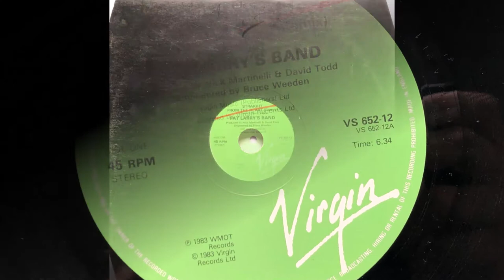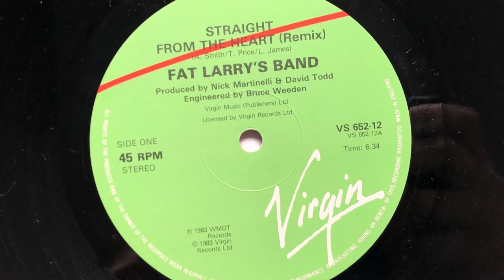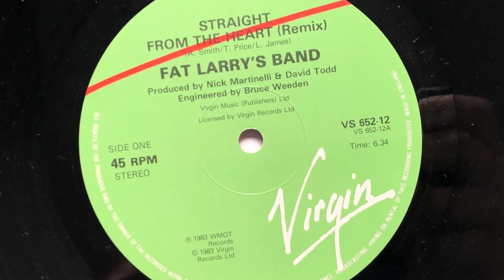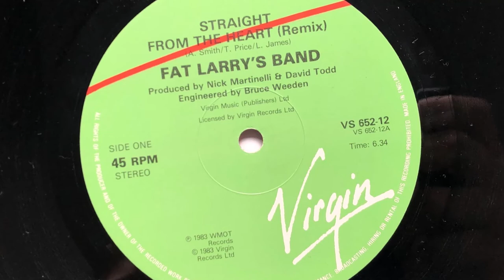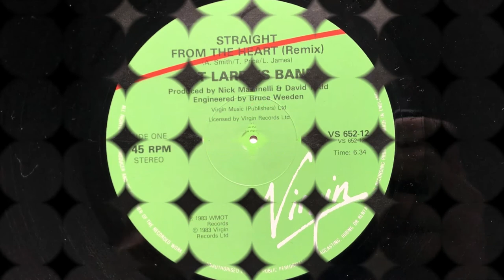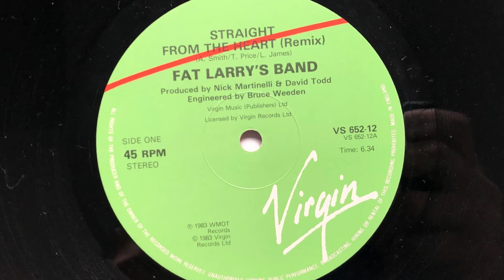Fat Larry's Band ‎– Straight From The Heart (Remix) (1983 Vinyl)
1983 Vinyl Virgin (Photo inside video). Side A.
Etichetta: Virgin ‎– VS 652-12
Formato: Vinyl, 12", 45 RPM
Paese: UK
Genere: Funk / Soul
Stile: Boogie